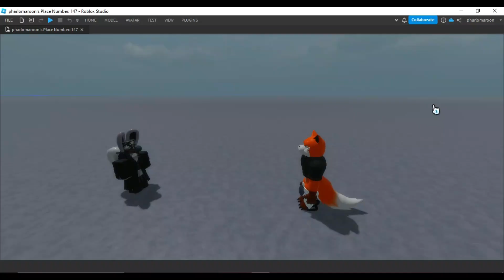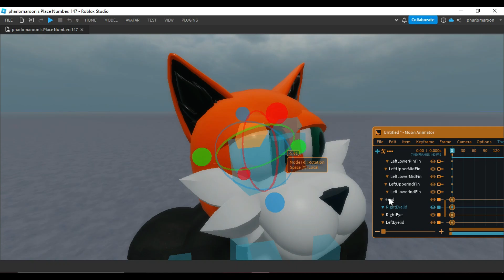Mont Hounder meets Judy Mocasstar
bro can read the subtitles 💀

I'm planning to do more of this stuff in the future. I could probably do a tutorial on how I do this certain type of stuff.